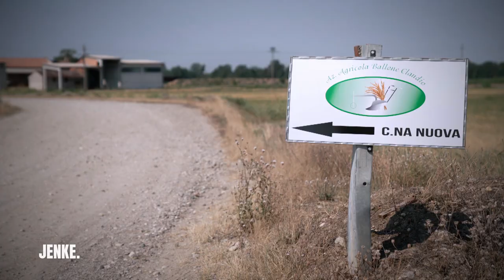Die Folgen des Klimawandels: Wassernotstand in Italien | JENKE. DAS KLIMA-EXPERIMENT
Jenke reist im August 2022 nach Norditalien, wo die Folgen des Klimawandels besonders deutlich werden. Die Po-Ebene ist komplett ausgetrocknet, seit Monaten hat es in der Region nicht geregnet. Was das für die Bewohner dort bedeutet, zeigen wir im Video.

Wird der Rhein austrocknen? Wie wirkt sich die Wasserknappheit auf unser tägliches Leben aus? Ist es aufgrund der Temperaturen und der hohen Luftfeuchtigkeit überhaupt noch möglich, sich 2050 tagsüber im Freien aufzuhalten?

JENKE IM KLIMA-EXPERIMENT
Jenke von Wilmsdorff versetzt sich in ein Deutschland im Jahr 2050, wie es von Wissenschaftlern prophezeit wird - sollte der Klimawandel so fortschreiten wie bisher. Werden in Deutschland 2050 Krankheiten wie das Dengue-Fieber, Malaria oder das West-Nil-Fieber aufgrund der herrschenden, heißeren Temperaturen allgegenwärtig sein? Und was kann jeder von uns jetzt schon im Alltag besser machen, um dieses Szenario abzuwenden?

"JENKE. Das Klima-Experiment: Sind wir noch zu retten?" ist am 3. Oktober 2022, um 20:15 Uhr auf ProSieben und Joyn sowie im Livestream zu sehen.